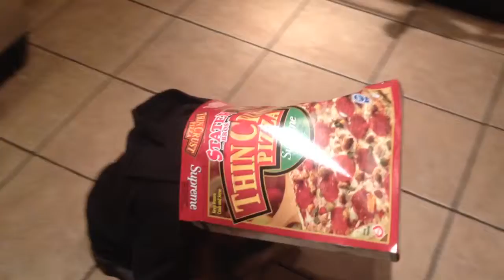Greysen Playing With A Pizza Box 3/28/2015